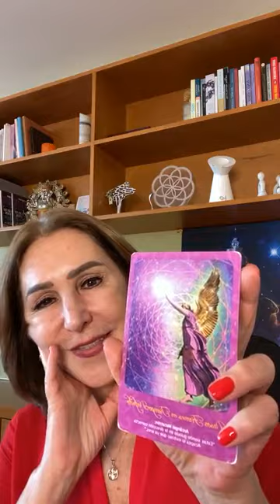Los celos, viernes de podcast